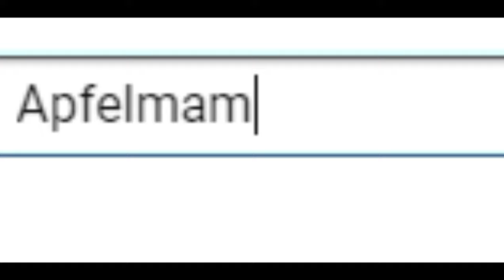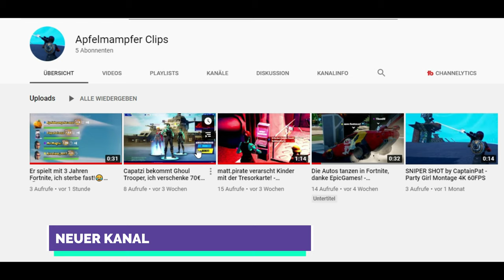🌕Night Show Fortnite Montage - Apfelmampfer.exe (4K 60FPS)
❗️USE HEADPHONES (Surround Sound 5.1)❗️

Gerne auch das Video liken, wenn es euch gefallen hat.

Noch nen schönen Tag! ;)

fortnite, fortnite montage, fortnite night show montage, fortnite nintendo switch, fortnite deutsch